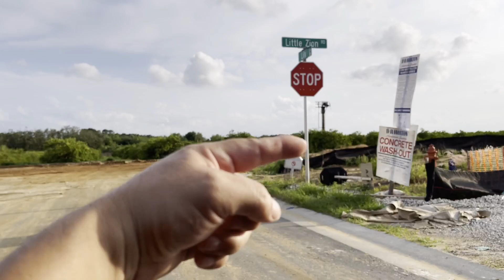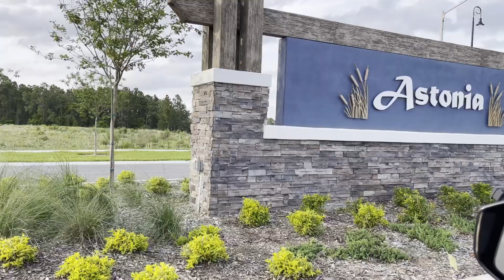Casas FOR SALE Davenport,Fl *ASTONIA COMMUNITY*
Now Selling at Astonia! Find everything you need in Davenport! Located just minutes from world class theme parks and attractions, Astonia is the perfect community to call home with its beautiful Florida lifestyle and resort amenities. This community boasts oversized homesites with serene water views. You’ll enjoy the sparkling local lakes practically in your backyard and the best local restaurants and shopping are just a short drive away. Love the outdoors? Play a round at the many local golf courses or slow down the pace and explore nearby parks and farmer’s markets. Your home at Astonia will be in the center of it all!

Astonia D.R. HORTON

COMMUNITY INFORMATION
HOURS
Sun 12:00 PM - 6:00 PM
Mon - Tue 10:00 AM - 6:00 PM
Wed 12:00 PM - 6:00 PM
Thu - Sat 10:00 AM - 6:00 PM
Online Sales Consultant- Orlando West
Astonia Model Center
AMENITIES
Cabana
Pool
Stainless Steel Appliances
Home is Connected Smart Home Technology
All Concrete Block Construction
Ceramic Tile Flooring
Great Location
Close Proximity to Theme Parks
Peaceful Ponds
Waterview Homesites
MultiGen Home